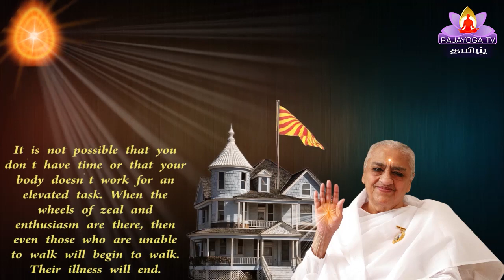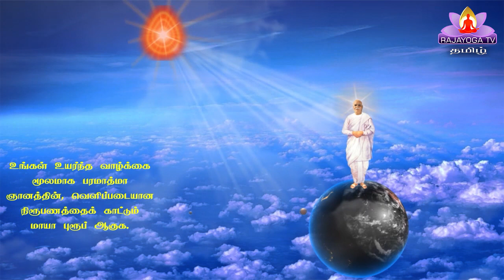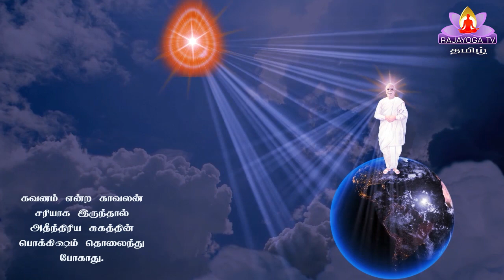3 10 20 இறைவனின் மகாவாக்கியம் GOD'S MESSAGE